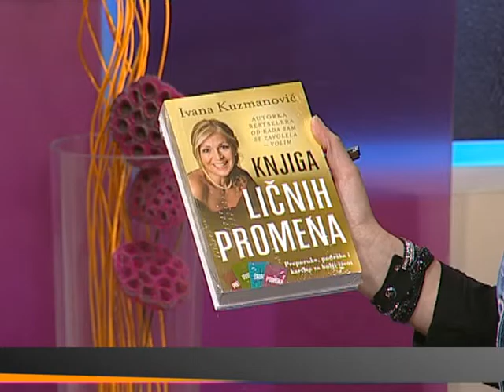Ivana Kuzmanović NOVA KNJIGA - Za Beograd (Aleksandra Simić)